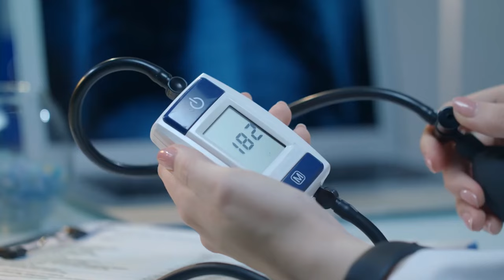Exploring The Contrasts: Vegetarianism Vs Veganism Which Is Right For You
Discover the Difference: Vegetarian vs Vegan Lifestyles! Join us as we delve into the world of dietary choices, exploring the distinctions between vegetarians and vegans.